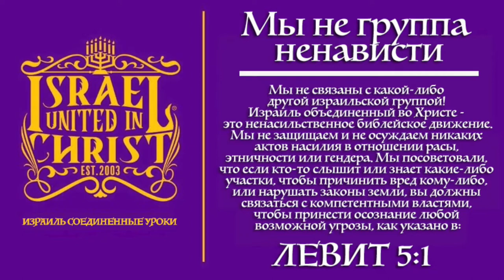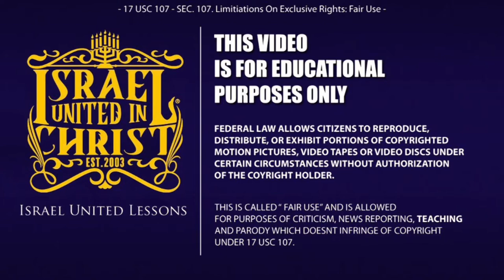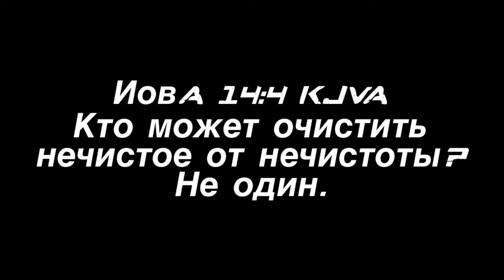Хеллоуин 3: Грязный плотский пир